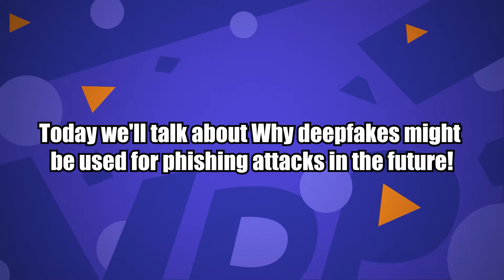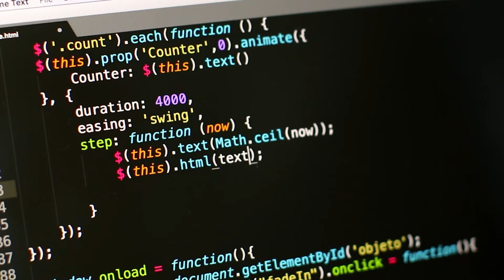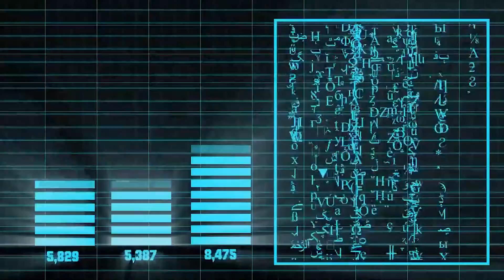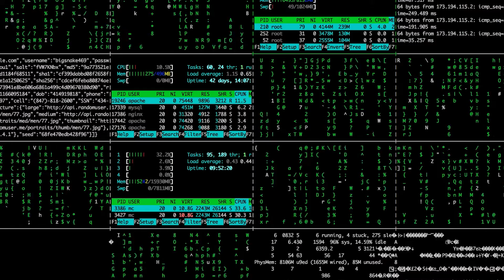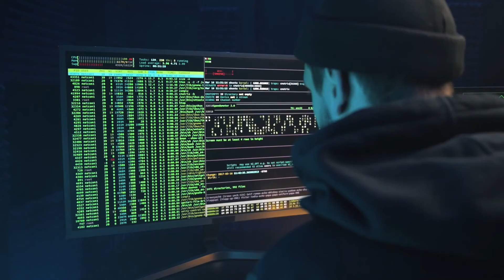Why DEEPFAKES might be used for PHISHING ATTACKS soon...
Join us in today's video where we're looking at why DEEPFAKES might be used for PHISHING ATTACKS soon!